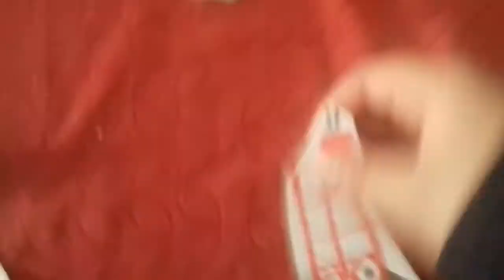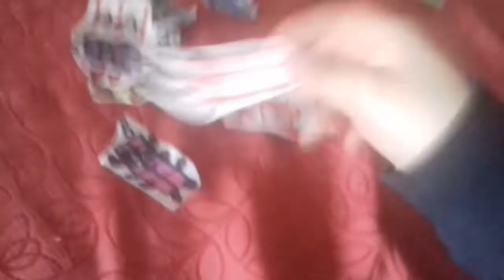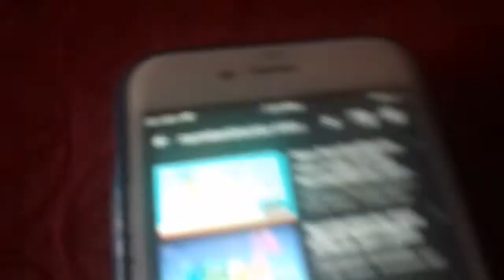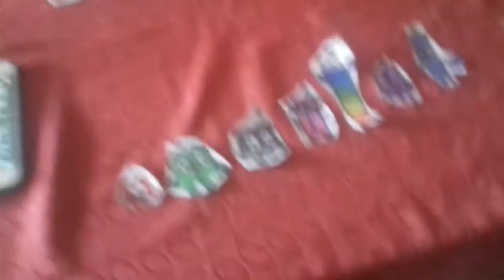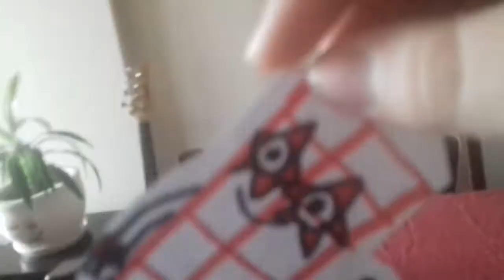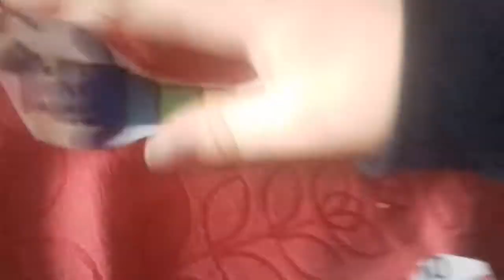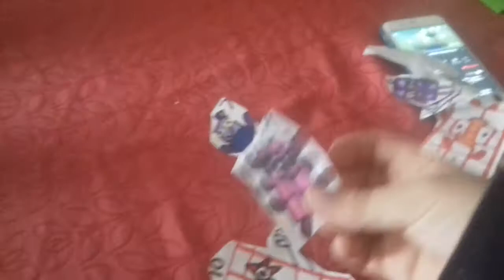Numberblocks Paper Fun - blast seven